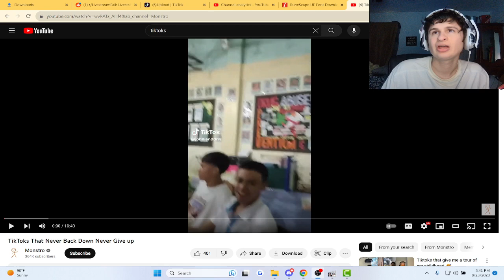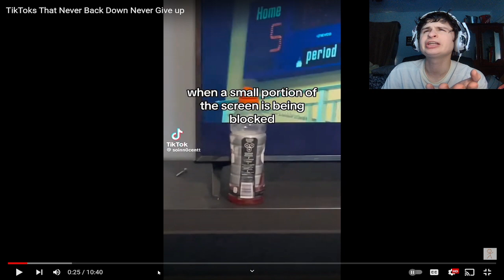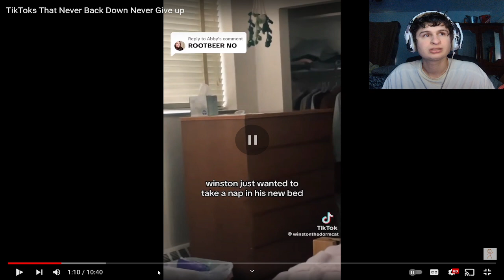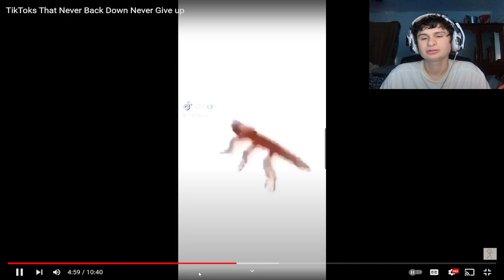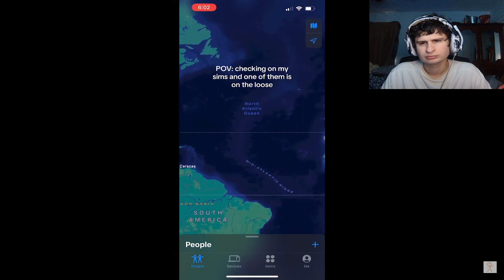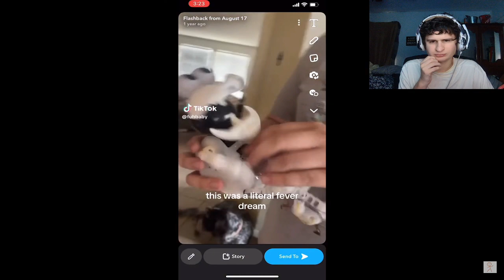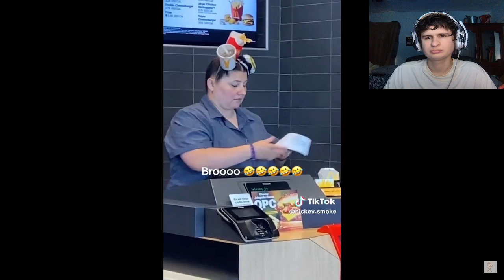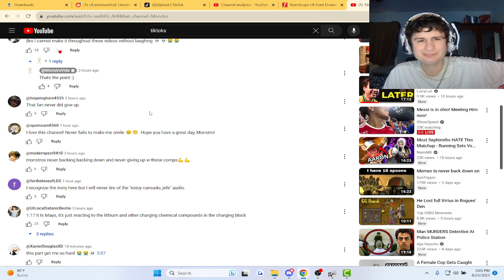Fanof reacts to Tiktoks that make me never wanna back down never what